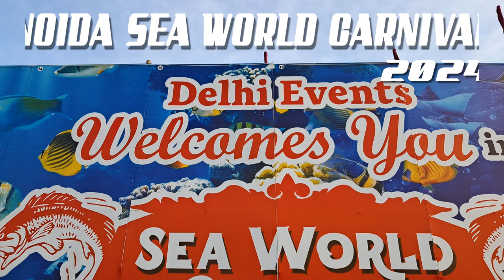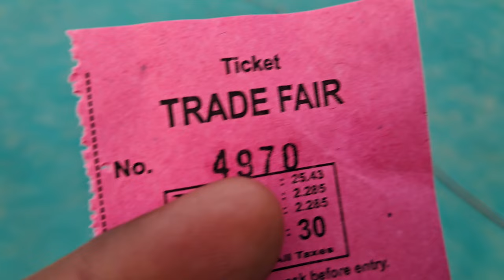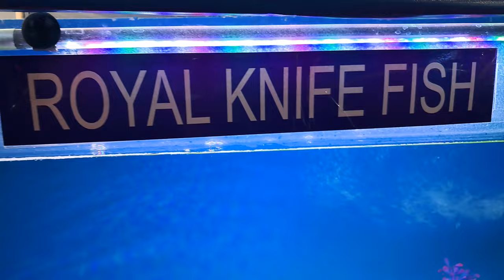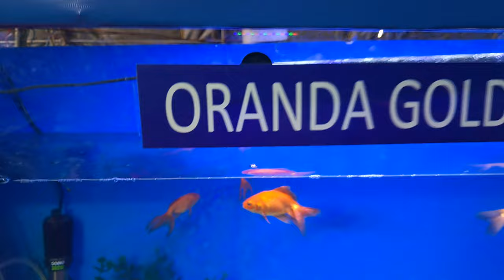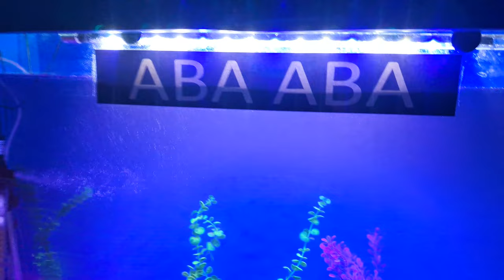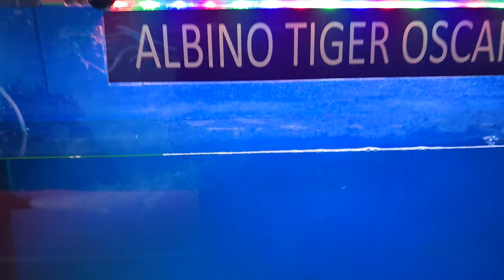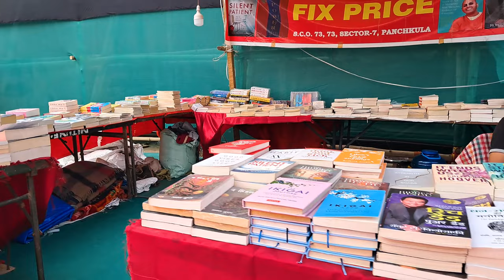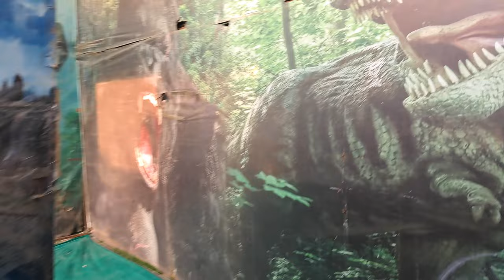UNDERWATER TUNNEL AQUARIUM Noida Sea World Carnival | Noida Sec 12/22 Full Guided Tour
Watch as I explore the next Underwater Tunnel Aquarium adventure in Noida Stadium Sec 12/22

Welcome to Noida Sea World Carnival, where adventure meets wonder beneath the waves! Join us on an unforgettable journey through the depths of the ocean, right in the heart of Noida. Immerse yourself in the magic of our spectacular underwater tunnel aquarium and discover a world teeming with life like never before.

At Noida Sea World Carnival, we pride ourselves on offering an unparalleled experience for sea enthusiasts of all ages. Step into our mesmerizing underwater tunnel aquarium, where you'll be surrounded by captivating marine creatures from all corners of the globe. From graceful sharks to vibrant coral reefs, every corner holds a new marvel waiting to be explored.

But the excitement doesn't stop there! Our carnival offers a myriad of attractions and activities for the whole family to enjoy. Dive into interactive exhibits, where you can learn about marine conservation efforts and the importance of preserving our oceans. Experience the thrill of hands-on encounters with friendly sea creatures, or embark on a virtual reality journey to the depths of the sea.

Whether you're a seasoned diver or a curious newcomer, Noida Sea World Carnival has something for everyone. Join us for an adventure unlike any other and create memories that will last a lifetime. Don't miss out on the opportunity to embark on an underwater odyssey right here in Noida!

Plan your visit to Noida Sea World Carnival today and prepare to be amazed. Let the journey begin!